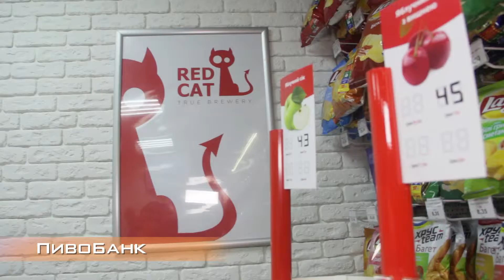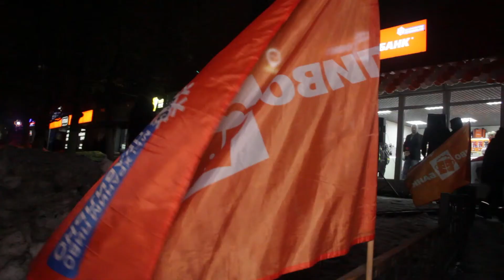KoZa. Пивобанк. Открытие нового магазина